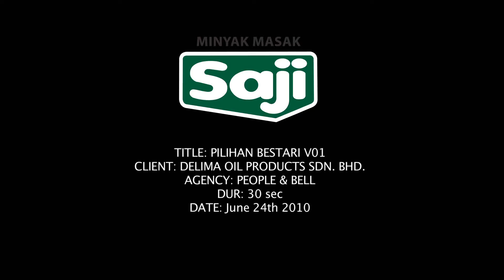SAJI TVC 30SECS